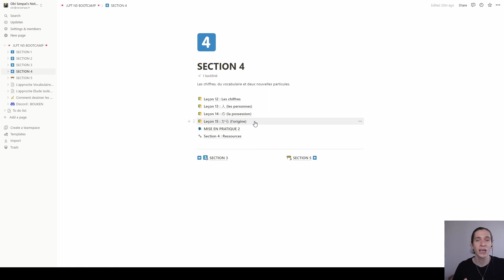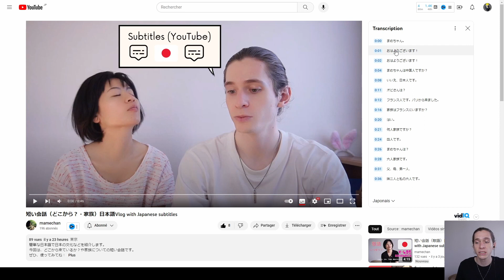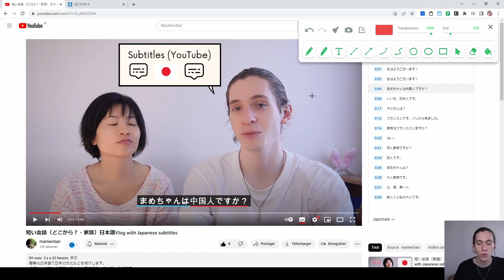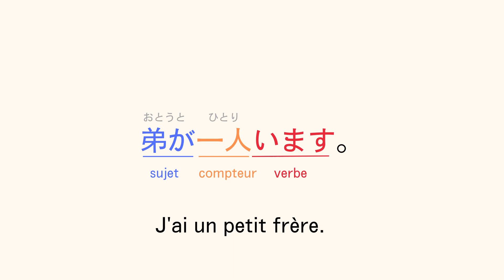JAPONAIS DÉBUTANT : Analyse d'un dialogue facile 🔰 (mise en pratique 2)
Pour rejoindre le Discord (mot de passe : "GTO")

Cette vidéo est divisée en deux parties :
1/ Un dialogue de japonais facile, niveau grand débutant.
2/ Une analyse poussée phrase par phrase.

Le but est de voir les notions vues dans les cours de japonais jusqu'ici, dans un dialogue concret. Avec des explications idéales pour les débutants en japonais.